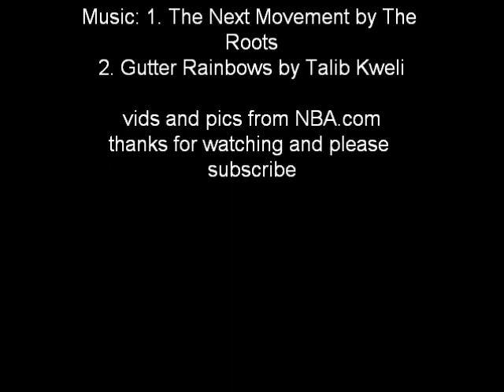New York Knicks 2011 montage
songs are not owned by me